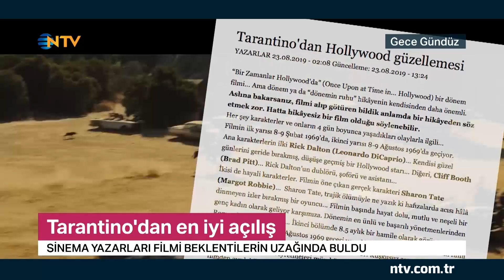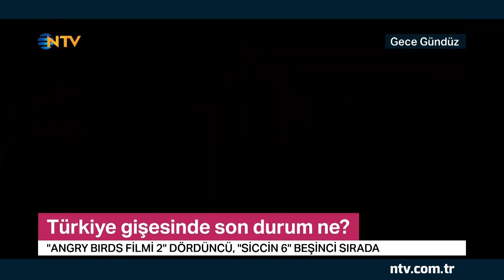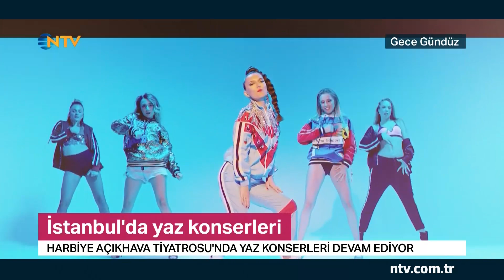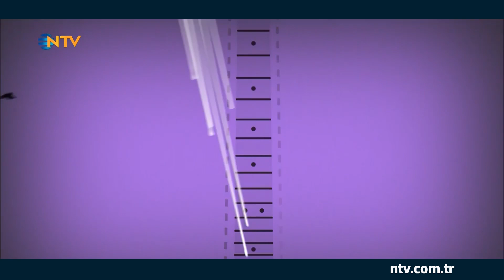Gece Gündüz 28 Ağustos 2019